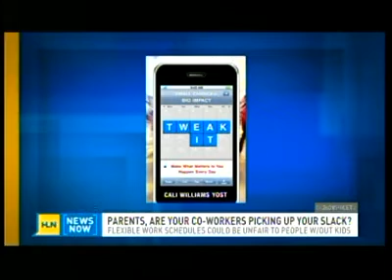Cali Williams Yost, "Work+Life Fit (Not, Balance), Everyone Issue" on CNN Headline News (9/4/12)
Cali Williams Yost, CEO and founder of the Flex+Strategy Group / Work+Life Fit Inc., and the author of Tweak It: Make What Matters to You Happen Every Day" appears on CNN Headline News (9/4/12) to discuss why work+life "fit" (not balance) is an issue for everyone in today's modern, hectic world, not just parents.  And how to find that "fit."